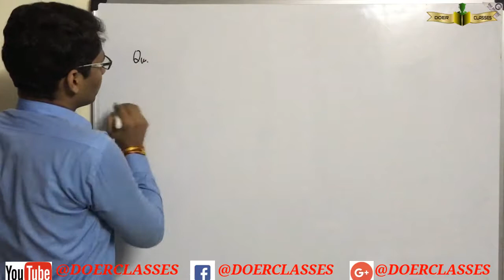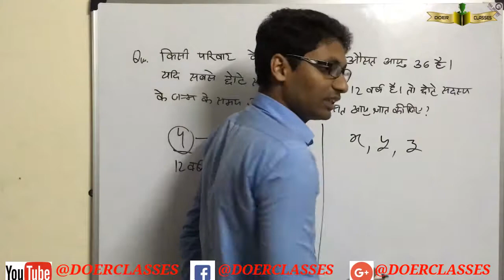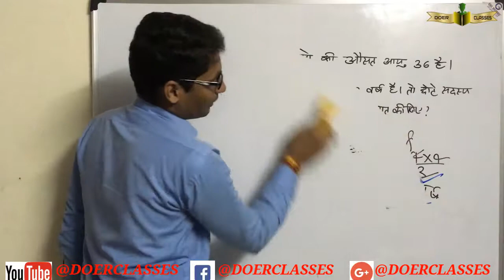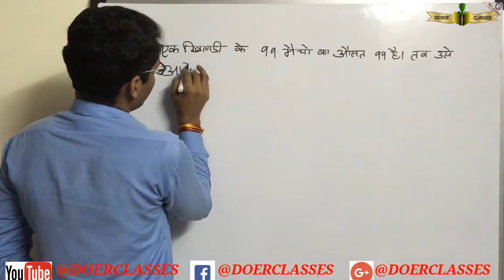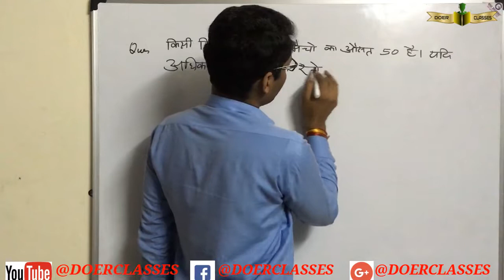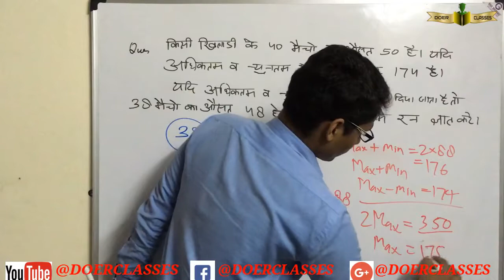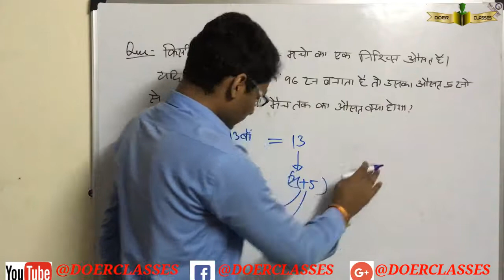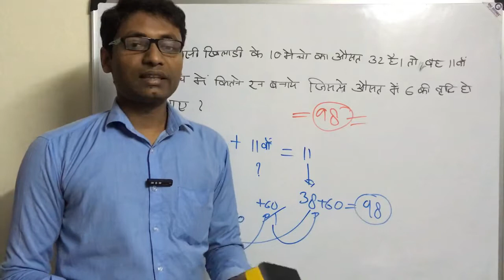CSAT CLASS -19, Average औसत part-7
Our motive is to provide free education for those students who can't afford a coaching fees.
and those students who lives in rural areas and  are not available good educational facilities in those places.

             हमारा मकसद उन छात्रों के लिए निशुल्क शिक्षा प्रदान करना है, जो कोचिंग फीस नहीं दे सकते।
और उन छात्रों को जो ग्रामीण क्षेत्रों में रहते हैं और उन स्थानों पर अच्छी शैक्षिक सुविधाएं उपलब्ध नहीं हैं
- धन्यवाद